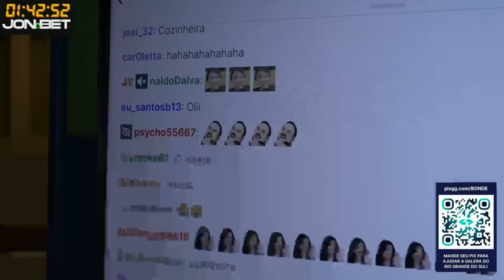RESENHA NA PROVA DE RESISTENCIA NO RANCHO DO MAIA! part 2 - VALENDO 80k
JonVlogs